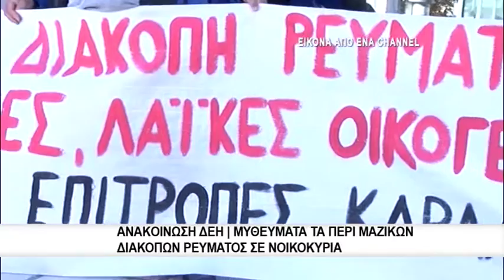Η απάντηση της ΔΕΗ για τις διακοπές ρεύματος